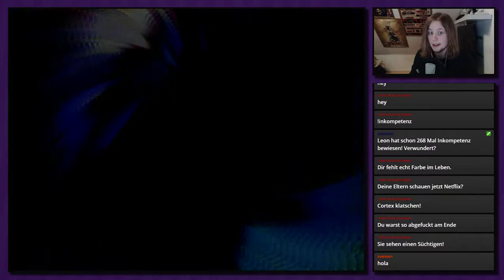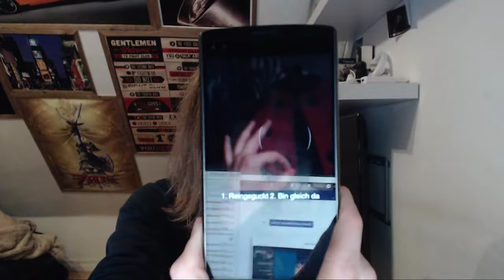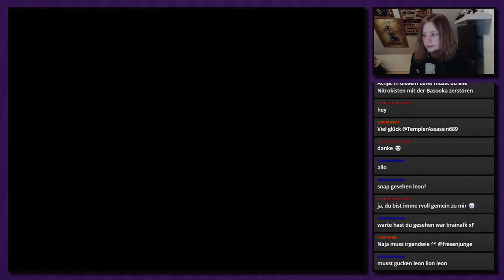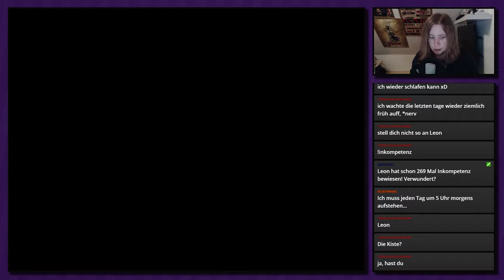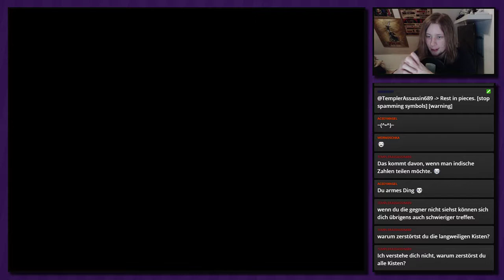Livestream Crash Bandicoot 3 [German][Blind] #15 - Luftkommando Crash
Livestream Crash Bandicoot 3: Warped
Folge 15: Luftkommando Crash

►In dieser Folge:
Eine lange Reise durchs nächtliche Arabien steht an, ehe wir wieder ins Flugzeug steigen dürfen. Diesmal ist aber Crash dabei an der Reihe!

Jump 'n Run von Naughty Dog, Sony Entertainment (1998)

»Livestream Crash Bandicoot 2: Warped«